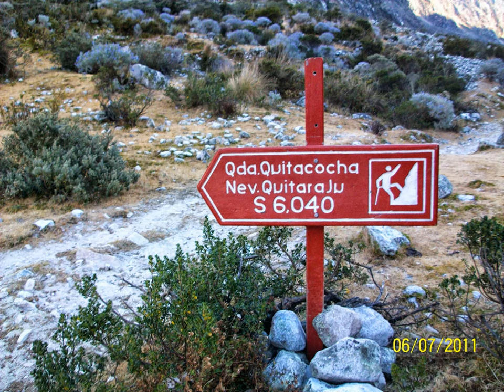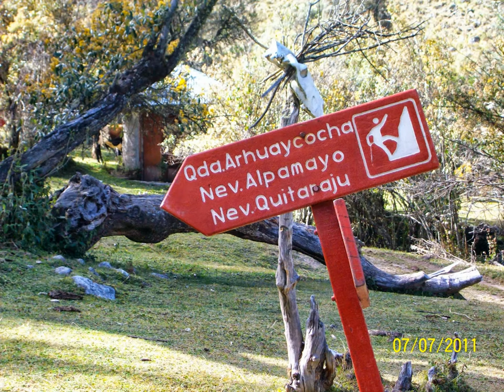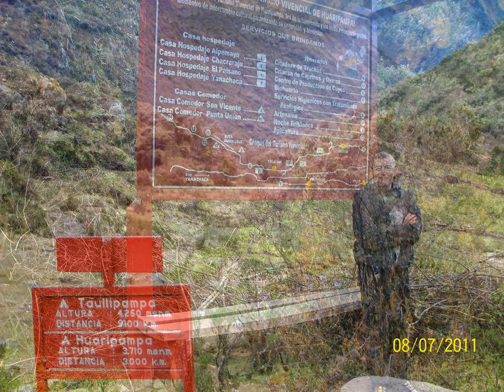QUEBRADA SANTA CRUZ (PERU) HD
JL PALACIOS&JUAN GOMEZ,&TIO LUIS(CHAMAN)